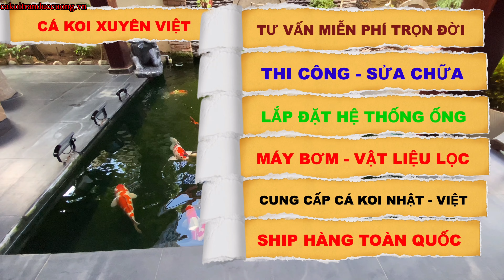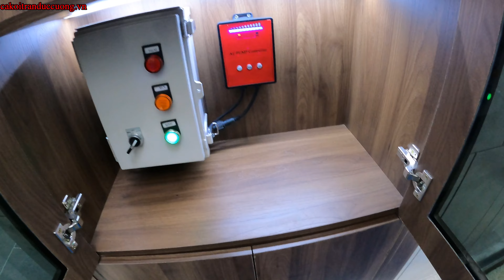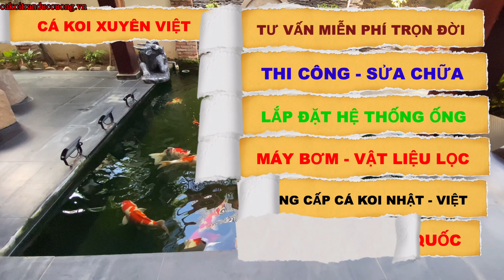THẢ CÁ CHO HỒ CÁ KOI HIỆN ĐẠI - ĐẸP NƯỚC ÊM RU - NHƠN TRẠCH - ĐỒNG NAI